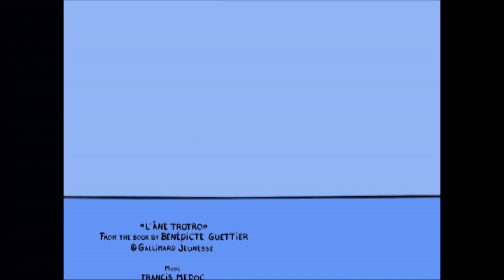ТРОТРО 🥰 Тротро и рынок 🤜🤛HD|2019